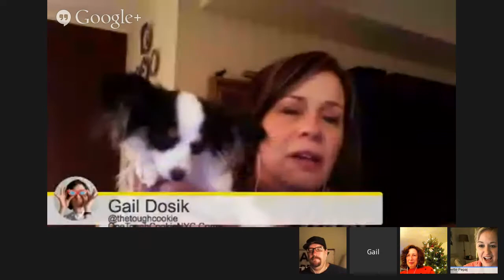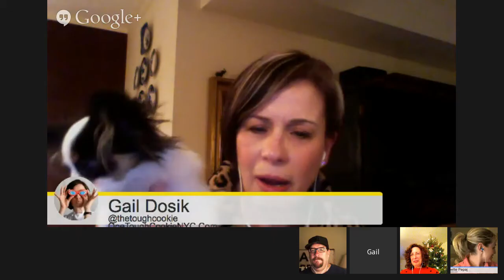Cookie Recipe Chat & PJ Party w/ OneToughCookie & MrsWheelBarrow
Need Cookie Recipes?

Grab your favorite cookie  recipes and join us for our first KitchenParty cookie swap and pajama party! We'll be chatting with some of our favorite cookie bakers +Cathy Barrow & +Gail Dosik and enjoying some holiday cheer!

WHAT'S KITCHENPARTY?
KitchenParty is a weekly interactive and live-streaming web series on Google+. The show is produced by the Webby award winning food community (where you can publish your own cookbook as an iPad app for free & sell it in our marketplace).

Each week our live web series brings you the culinary world's most innovative movers and shakers. The format of our show allows you to join the conversation -- ask questions, share recipes, upload photos of your culinary creations.

SHARE YOUR COOKIE RECIPES:
OR join our KitchenParty cookie cookbook and  add your recipe We'll publish it on our digital cookbook that's free to our community.

HOW TO WATCH THE SHOW: RSVP on this page and then on Thursday, tune in here. We'll add the live video to feed to this page before we go live!

Your hosts:
+Babette Pepaj  |  Founder of BakeSpace.com
+Jeff Houck     | Food Editor, Tampa Tribune
+Rene Lynch   |   Food Editor, LA Times